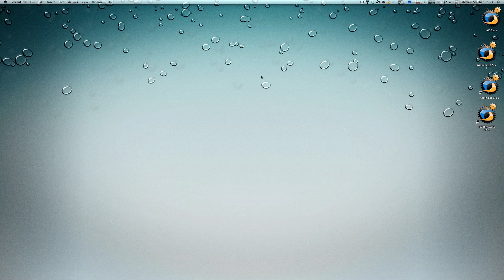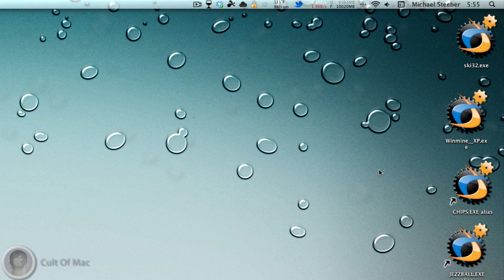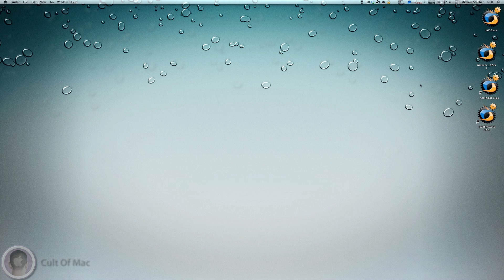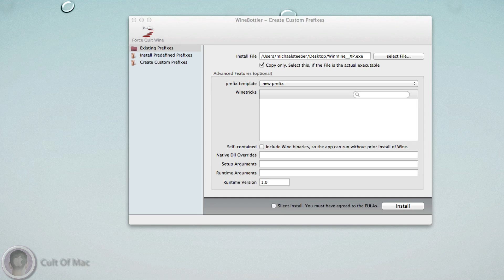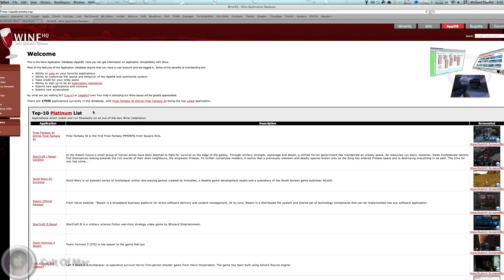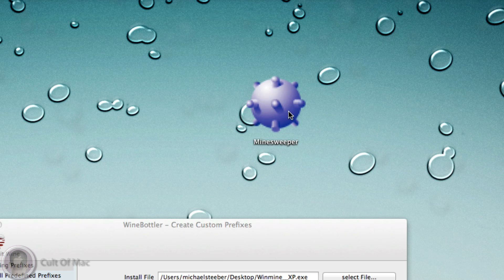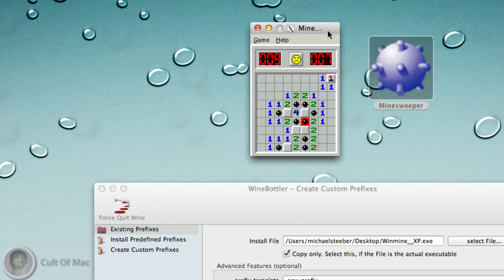How To Run Windows Apps On Your Mac With Wine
Run Windows app on your Mac with Wine.